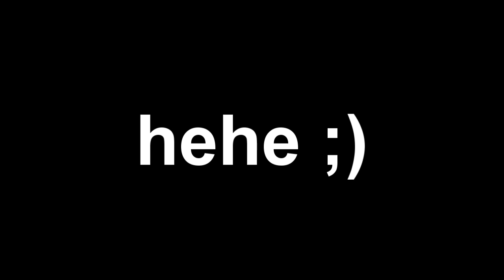I want my Ciglet to dance!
Yes, she's a woman. Yes, she's terrible at the game. Whatever. Go check out her channel. She's actually somewhat amusing.

Yes, I shamelessly stole the joke at the end from Jimmy Carr. Imitation is the sincerest form of flattery after all.